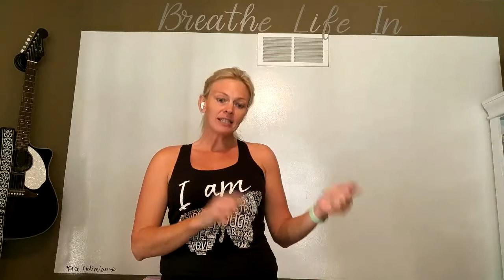"Emotionally Objective: Resilience" Tips and Tricks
Work on influencing this behavior on your Outmatch report with these additional ideas!